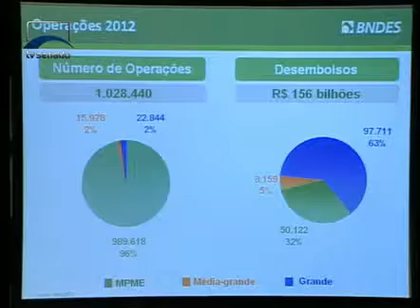Jornalismo - Presidente do BNDES fala sobre situação financeira da instituição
Luciano Coutinho participou de audiência conjunta das Comissões de Assuntos Econômicos e de Infraestrutura. Ele deu detalhes sobre investimentos futuros do banco